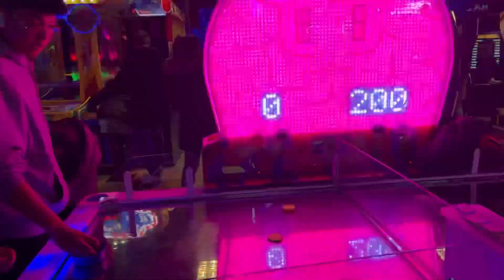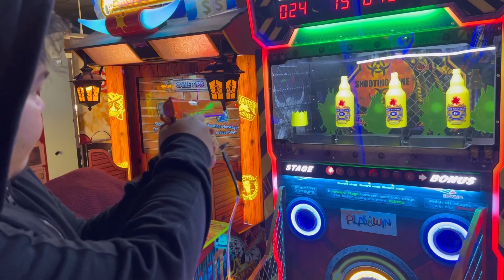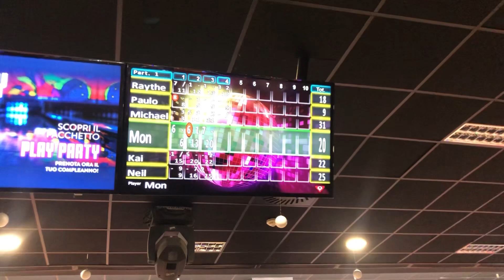Playing Time at Biccoca Village Part 2. || Pinoy in Milan Channel.